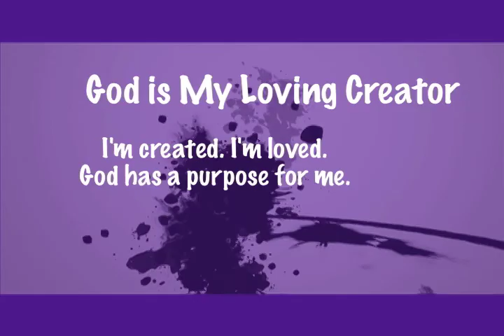Today's New Truth, TNT, Truth #1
God is My Loving Creator